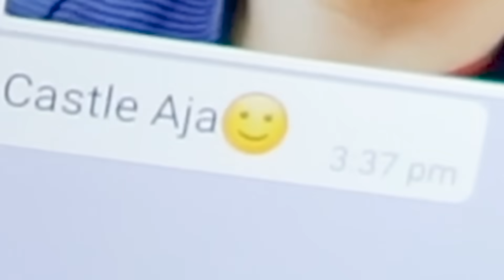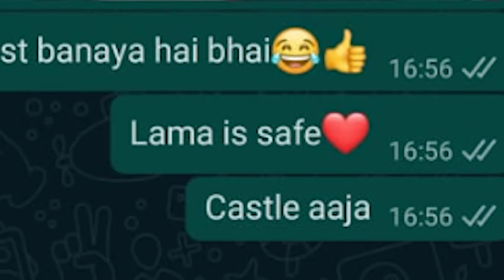SOMETHING BAD HAPPENED (minecraft part 14)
In today's video we find our Lama in @liveinsaan castle. We find Ulti in Minecraft but what happens after that?